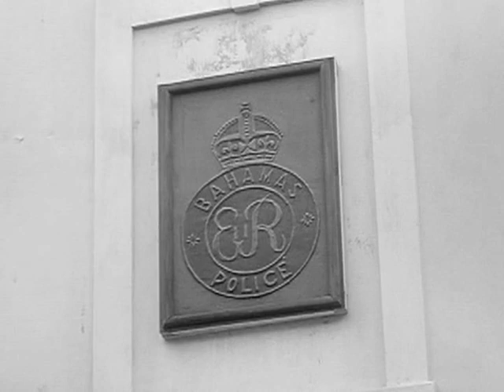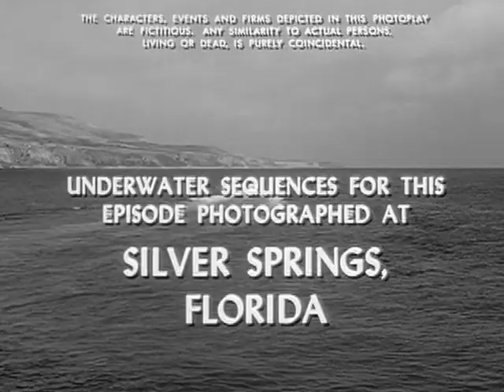Sea Hunt: Season 3, Episode 21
The Cellini Vase (28 May 1960)

Mike becomes suspicious of his employer, whom has hired him to search a three-century-old sunken Spanish galleon.

VTS05_1